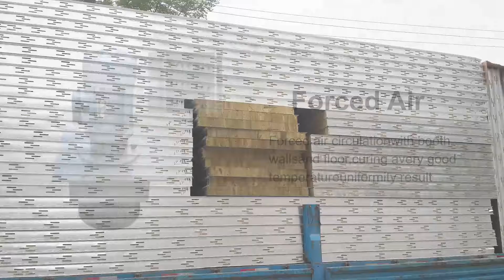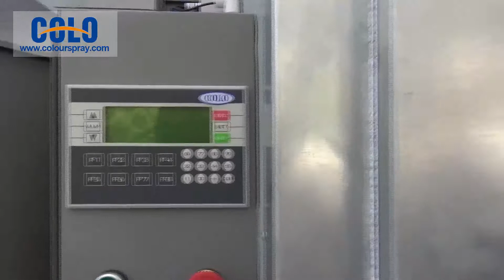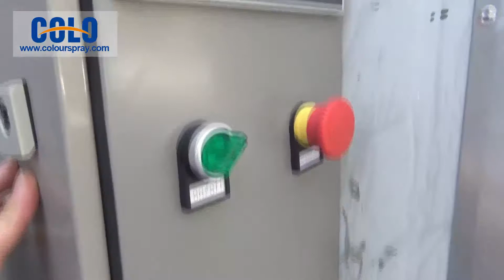electric powder coating oven